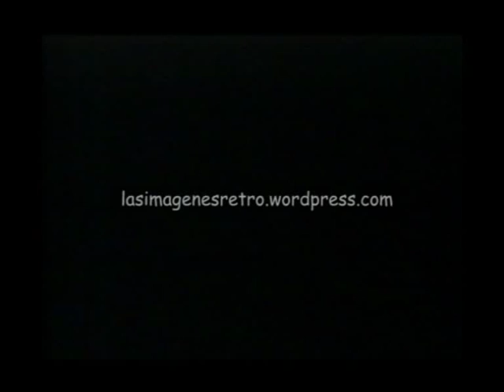Publicidad Sprite (1988)